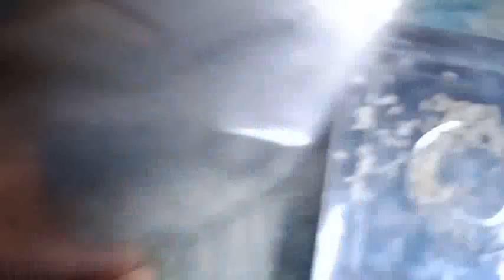school me mile plastic bala chaval khakar bache huye bimar स्कूल में मिला प्लास्टिक के चावल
Children were sick after consuming plastic rice found in Sharkari school. On 24/9/2021, children were given food grains by the government in the school of Taraiya village of Madhubani district of Bihar, in which 5 kg rice was given, which was not even 5 kg and  Friends, plastic rice was mixed in that rice and I do not know how many such rice would have been given in the school of the village, by which many people would have got sick by eating it, but now it does not happen that's why I am making this video so that you all  Watch this video and share it with your people and relatives and friends so that more people don't get sick after eating this rice and people like these people of death can be exposed
.शरकारी school मे मिले
 प्लास्टिक चावल खाकर हुए बच्चे बीमार बिहार के मधुबनी जिले के तरैया गाव के स्कूल में 24/9/2021 को सरकार के तरफ से बच्चों को अनाज दिया गया जिसमे 5 kg चावल दिया गया जो की पुरा 5 kg था भी नही और उस चावल मे दोस्तो प्लास्टिक के चावल मिक्स थे और पता नही ऐसे कितने जिले के गाव के स्कूल में ये चावल दिया गया होगा जिसे खाकर कितने लोग अब तक बीमार हो गया होगा लेकिन अब ऐसा नहीं हो इसी लिए ये वीडियो बना रहा हूँ ताकि आप सभी इस वीडियो को दिखे और अपने लोक और रिस्तेदार के पास और दोस्तो के पास शेर करे ताकि और लोग इस चावल को खाकर बीमार न परे और इन मौत के सोदागर् जैसे लोगो की पर्दाफास्ट हो सके